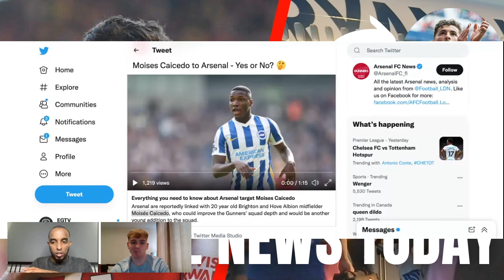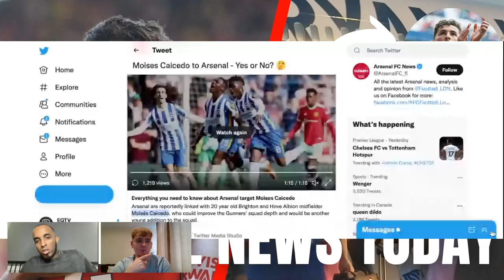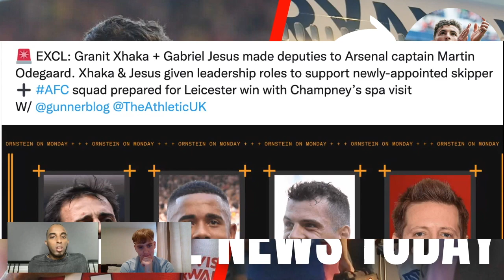🚨 Arsenal in talks to sign Brighton's Moises Caicedo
Arsenal are planning to hold talks with Brighton to sign